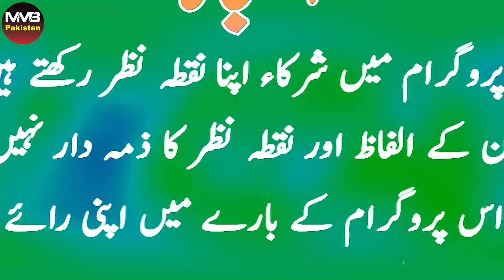Zahra Case Sialkot | Main Abdullah | Irtaza Butt | ARS Pakistan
This channel (ARS Pakistan ) does not promote any hateful, abusive, or illegal content.
Hello friends, you are currently watching the ARS Pakistan  channel. On this channel, interviews of famous people from all over the world, including Pakistan, have been shared with you.